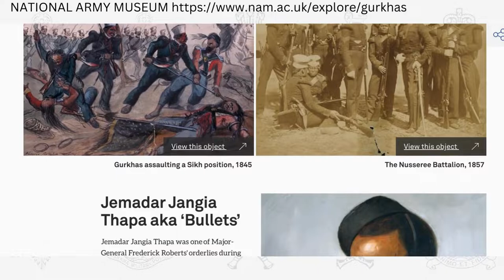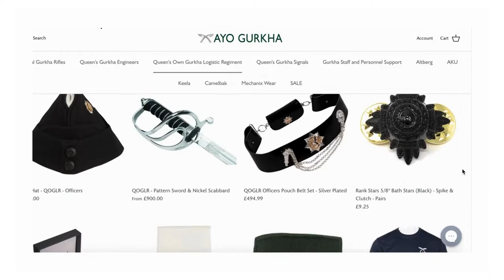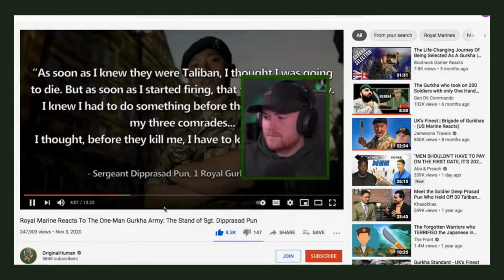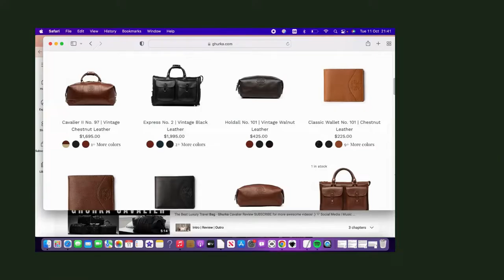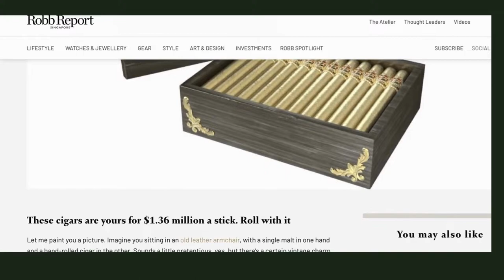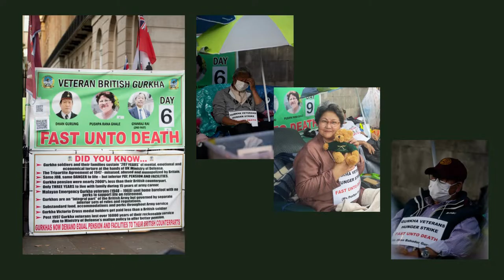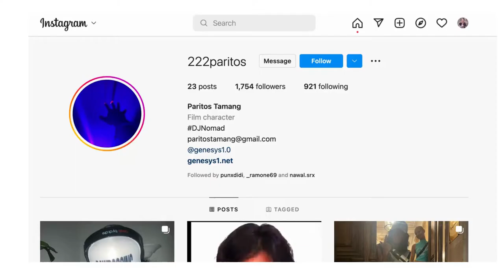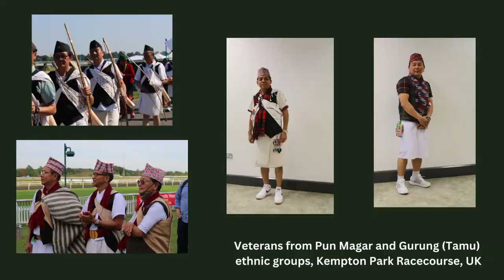FASHIONING WARRIORS: Gurkha Military Legacies in Style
Presentation for Fashioning Masculinities: The Art of Menswear Symposium at the Victoria and Albert Museum London organised by the V&A Research Institute in collaboration with the Centre for Fashion Curation and the Masculinities Research Hub at London College of Fashion, University of the Arts London in support of

This video was made for non-profit educational purposes. Thanks to all who participated. Please check the credit list below in order of appearance and click on the references to learn more about the Gurkhas.

Buy Victoria Cross winners shirts and more all designed by a Gurkha veteran

Motorbike Jacket details: Kabir Rai

Motorbike groups: Bishal Gurung

Photos of Gurkha and British army veterans and the Rolling Thunder : Photographer and Gurkha Veteran himself, Chandra K Pakhrin

ITV News about Statue of Victoria Cross Winner Tul Bahadur Pun

Gurkha veteran now British Army nurse

A highly informative blog from a young Gurkha veteran

Personal blog of a young British Nepali in the British Army

VIDEOS:

News Footage taken from LBC , Forces News and Sky News

'Royal Marine Reacts To the One-Man Gurkha Army: The Stand of Sgt. Dipprasad Pun' from the OriginalHuman Channel

'The Gurkha who took on 200 Soldiers with only One Hand (Royal Marine Reacts)' from Gen Dit Commando channel

Liverpool Induction Memories | British Gurkha Army : A vlog from a channel by Karan Gurung documenting young Gurkha recruited in 2020 (Intake 2020).